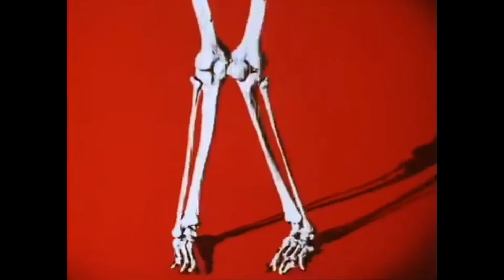could duckula intro with blonic six intro